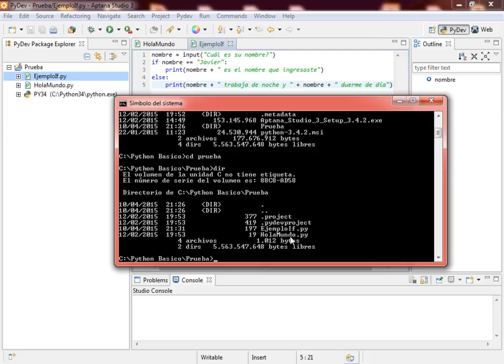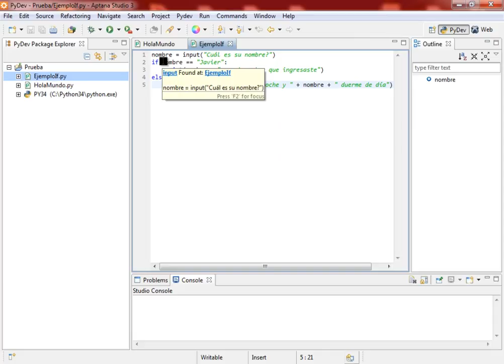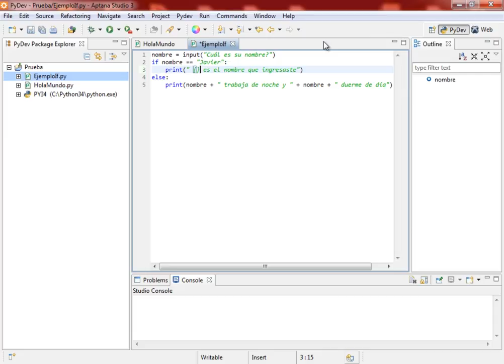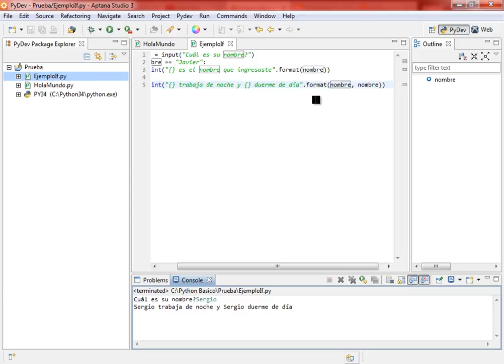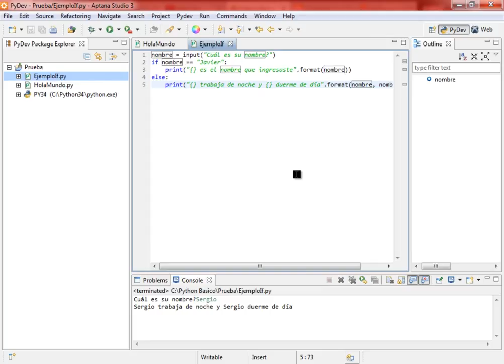(DEMO) CURSO DE FUNDAMENTOS DE PYTHON - VIDEO 05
Estudio de la estructura IF ELSE ... y utilizar los argumentos en las mismas cadenas donde se muestran los mensaje. Prueba desde el editor Aptana y desde la cónsola.